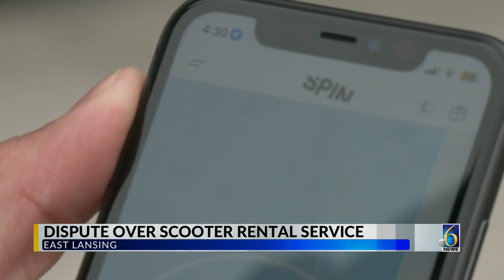Dispute over scooter rental service in East Lansing